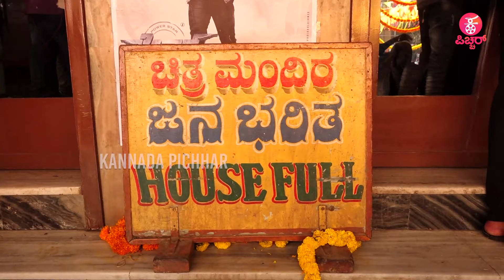ಅಪ್ಪು ಸರ್ ಬದುಕಿದ್ದ ರೀತಿ,ಎಲ್ಲರಿಗೂ ಸ್ಪೂರ್ತಿದಾಯಕ | JAMES | PUNEETH RAJKUMAR | CHETHAN KUMAR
Concept & Execution : Praveen Ekantha & Lokesh .D
Camera : Arun gowda , Siddappaji
 Editing : Megharaj , Sharath , Manoj S Nayak
Technician : Sumanth
Graphics : Megharaj , Manoj S Nayak
Production :Praveen Ekantha Media Solutions